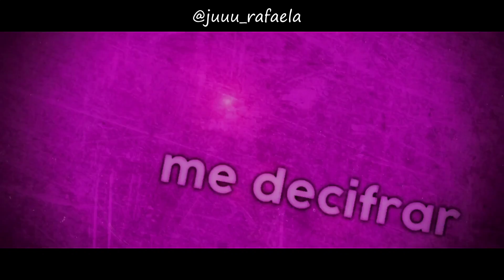Rap da Kushida Kikyo e Yuno Gasai - DUAS FACES | Juu Rafaela feat. @NathySC [prod.infinitely]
Rap da Kushida Kikyo e Yuno Gasai - DUAS FACES (You jitsu) (Mirai Nikki) | Juu Rafaela

FICHA TÉCNICA
voz: Juu e Nathy (@juuu_rafaela) (@nathy_sc7)
letra: Juu
Mix/Master: Rogi (@prod.rogi)
Edição: Coffee._Studio (Ygor.vfx)
Thumb: Yondaime (@yondaime_designer)

*LETRA*
Sempre tao gentil e meiga
Disponivel pra ajudar
Mas pela minha aparência
Não vá se deixar enganar

Por trás dessa garotinha a um coração frio
Um lado obscuro e escondido que quase ninguém viu
Usando minha máscara eu vou te manipular
A face de menina boa me permitiu ofuscar

Por ter visto meu outro lado eu te chantagiei
Nem pense em abrir essa boca ou te acusarei
Em quem voce acha que eles vão acreditar?
Então apartir de agora vc vai me ajudar

[Refrão]
Tão meiga e gentil
Quem poderia imaginar
Um coração frio
Eles nunca vão me decifrar
Sei muito bem como esconder minha personalidade
Voces nunca irão saber quem sou eu de verdade
Escondida no meio de toda essa falsidade
Das minhas duas faces

Uma aluna exemplar
E quem imaginária
Dentro do seu olhar
Oque ela esconderia

Aquele desejo profundo de matar
Derramando sangue sem sequer se importar
Se tocar no meu Yuki você morre aqui
Se entrar no meu caminho não tem pra onde fugir
Não pode imaginar quão longe vai minha insanidade
Se tocar no que é meu não terei um pingo de piedade

Eliminar quem me desafia é divertido pra mim
Se virar meu alvo pode ter certeza que esse é o seu fim
Eu tenho um jeito de amar dificil de entender
Não importa como Yuki eu sempre vou te proteger

[REFRÃO]
Quem poderia imaginar
Um coração frio

Quem poderia imaginar
Um coração frio

10